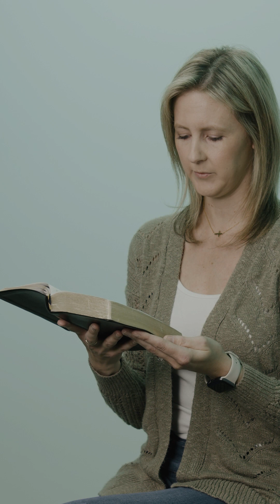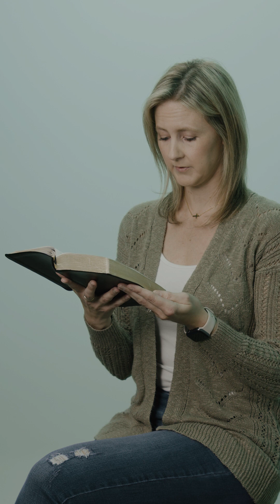Holy Week | John 18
Following Jesus means identifying with him as he identified with us - entering into his experience as he entered into ours. We follow him into the grave before we follow him out of it.

May this Holy Week Scripture reading from Jesus’ final hours help us to truly feel the weight of sin, suffering and sorrow in our world as Jesus did, yet still be willing to take up our cross alongside our Lord.